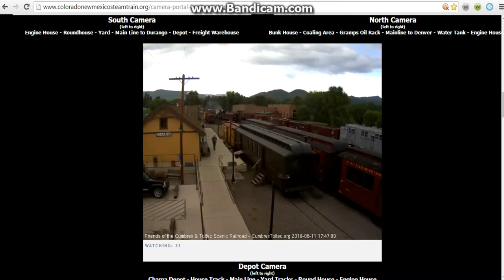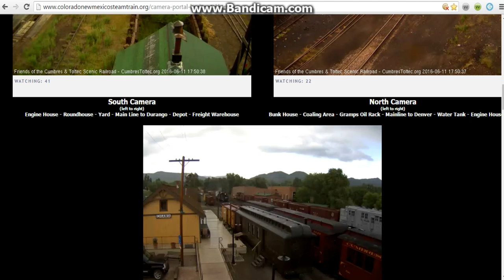drgw 463 part 6